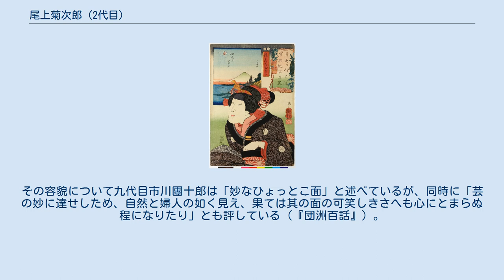尾上菊次郎 (2代目)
「七つ伊呂波東都冨士尽　り・里」　二代目尾上菊次郎の鮨屋娘おさと。
歌川国芳画。
 二代目 尾上菊次郎（にだいめ おのえ きくじろう、文化11年〈1814年〉 - 明治8年〈1875年〉6月14日）とは、幕末から明治の初めにかけて活躍した歌舞伎役者。
俳名は梅花、屋号は音羽屋。
 最初七代目片岡仁左衛門の門下に入り、片岡市松を名乗って上方の舞台に立つ。
その後大坂で二代目中村富十郎の門下となって中村歌柳と改名し、宮芝居に若女形として出た。
天保4年（1833年）、二代目中村三光と改名。
翌年には名古屋に行き大須芝居に出る。
天保6年江戸に下り、同年11月三代目尾上菊五郎の門下となり二代目尾上菊次郎を襲名、『菅原伝授手習鑑』のお八重を演じ評判をとった。
その後二十二年間江戸に留まり舞台を勤める。
安政4年（1857年）上方に戻り、同年1月大坂角の芝居に出て俳名の梅花にちなみ尾上梅花と名乗るが、同年5月京都北側芝居に出たとき名を菊次郎に戻した。
文久元年（1861年）に再び江戸へ下り、幕末の女形として活躍。
明治に入ると時代の流れについていけず地方巡業が多かった。
享年62。
 当り役に『佐倉宗吾』の女房おみねなど。
また音曲を得意とした。
その容貌について九代目市川團十郎は「妙なひょっとこ面」と述べているが、同時に「芸の妙に達せしため、自然と婦人の如く見え、果ては其の面の可笑しきさへも心にとまらぬ程になりたり」とも評している（『団洲百話』）。
弟子に二代目尾上多賀之丞がいる。